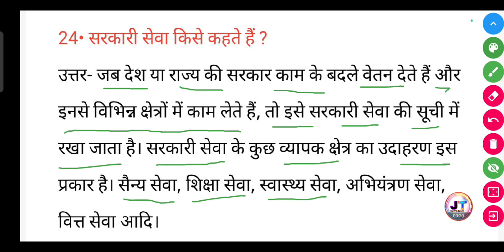सरकारी सेवा किसे कहते हैं ? | Sarkari seva kise kahate hain